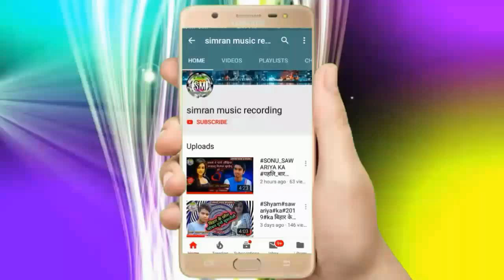RAJIV_RANJAN_KA_DEVI_GEET माई भगतन के दर्शन देखा जइतु (राजीव_रंजन का देवी गीत )